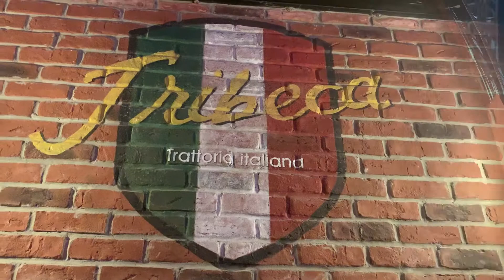PIZZA TARTUFATA E SPECK DE CHEZ TRIBECA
PIZZATRIBECA boulogne. pizzeria tendance sur boulogne Billancourt. un accueil  digne de se nom.